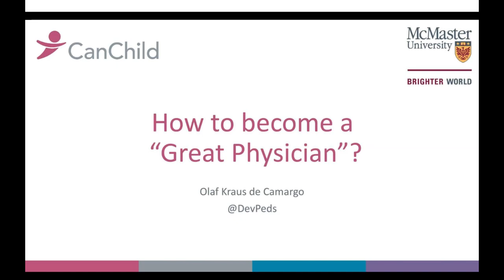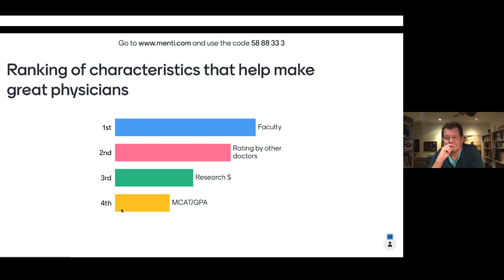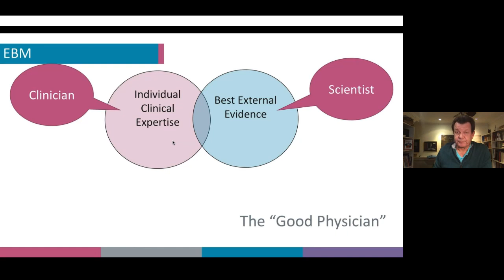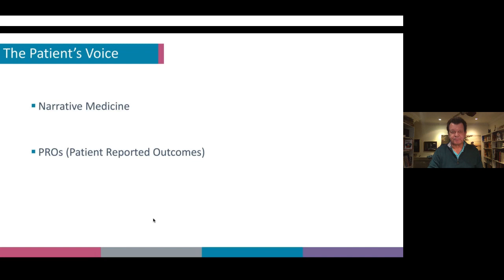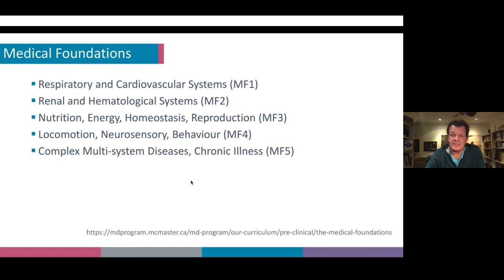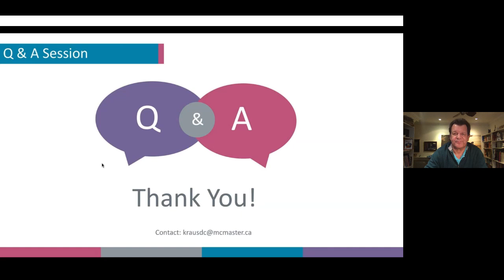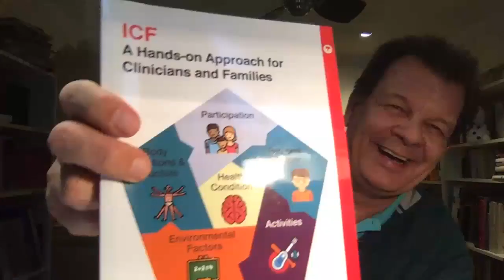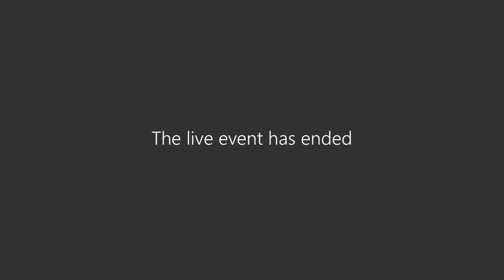How to become a "Great Physician"?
Demystifying Medicine Seminar Oct 19 2020

Dr. Olaf Kraus de Camargo

LEARNING OBJECTIVES:
• Clinical: To respond to patient’s individual health needs in a systematic way
• Clinical: To become aware of everyday ethical concepts influencing clinical care
• Research: To understand how to measure meaningful outcomes
• Research: To understand how to frame research beyond biomedical variables